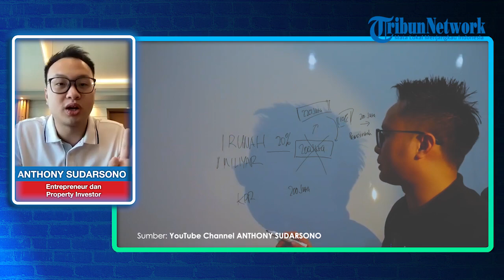Cara Membeli Rumah dengan KPR Apakah Efektif? Ini Pendapat dari Investor Properti, Anthony Sudarsono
TRIBUN-VIDEO.COM - Anthony Sudarsono di usianya yang baru 25 tahun, dia sudah memiliki 11 kost-kostan dan pendapatan pasif hingga ratusan juta rupiah.

Banyak orang memilih untuk membeli rumah dengan cara KPR.

Apakah dengan cara KPR ini akan efektif dan menjamin?

Anthony memberikan tips ketika melakukan KPR untuk kost-kostan lebih baik dalam jangka waktu yang panjang yaitu 15 tahun, karena biaya cicilannya yang sama setiap tahun, namun ada potensi kenaikan harga sewa kost setiap tahunnya.

Untuk selengkapnya simak video di atas. (*)